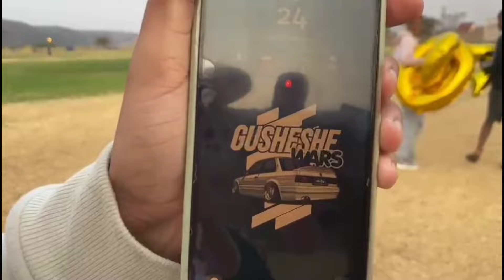THE BEST OF SHANE GREEN JR AT MAHEM RACEWAY🔥🏆🏁